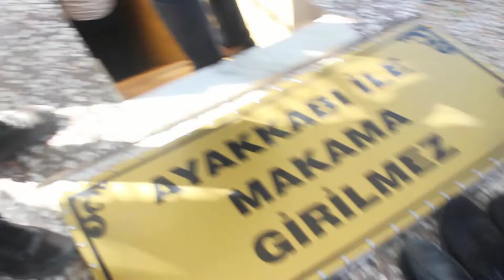vlog video | khantallent | hazratayub |hazratayubkibeemari | islamicstory | Turkey part 2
Iss Bimari ki halath me ek din Aap ne apne bivi sahiba ko pukara to vo bahuth der kar ke hazir huvi iss par gusse me Aa kar Aap ne in ko 100 durre marne ki khasam kha li thi to allah tala ne farmaya ki ye ayyub alaihis salam Aap ek Senkon ki jhadu se ek martaba apni bivi ko mar dijiye iss tarha Aap ki khasam puri ho gayi. Chunanche, Allah Tala ne Quran e Majid me iss vakhiye ko iss tarha bayan farmaya hai:

Hazrate Ayyub Alaihis Salam Hazrate Isaq Alaihis Salam ki avlad me se hain aur in ki valida hazrate loot alaihis salam ke khandan se hain. Allah Tala ne Aap ko har tarha ki nematon se navaza tha. Husne surath bhi aur maal va Avlad ki kasrath bhi, Beshumar mavaishi aur kheth va bagh vaghaira ke Aap malik the. Jaab Allah Tala ne Aap ko Azmayish va imtihan me dala to Aap ka makan gir pada aur Aap ke tamam farzandan iss ke niche dab kar mar gaye aur tamam janvar jiss me senkdon unt aur hazarha bakriyan thi, saab mar gaye. Tamam khetiyan aur baghath bhi barbad ho gaya.garaz Aap ke pass kuch bhi bakhi na raha Aap ko jab in chijon ke halak va barbad hone ki khabar di jati thi to Aap hamde ilahi karte aur shukr baja late the aur farmate the ki mera kai tha aur kai hai jis ka tha uss ne le liya. Jab tak uss ne mujhe de rakha tha mere pass tha, Jaab uss ne chaha le liya. Main har haal me uss ki riza par razi hun iss ke baad Aap bimar ho gaye aur Aap ke jism mubarak par bade bade Aable pad gaye. Iss Haal me saab logon ne Aap ko chod diya, Bass fakhat Aap ki bivi jin ka naam "Rahamath Binte Afrayim" Tha. Jo hazra

waqiya hazrat ayub a.s
hazrat ayub ki beemari
waqya hazrat ayub a.s pani ka cheshma
waqya hazrat ibrahim a.s
waqya karbla
waqya hassan hussain
hazrat moosa a.s
Tariq jameel baya